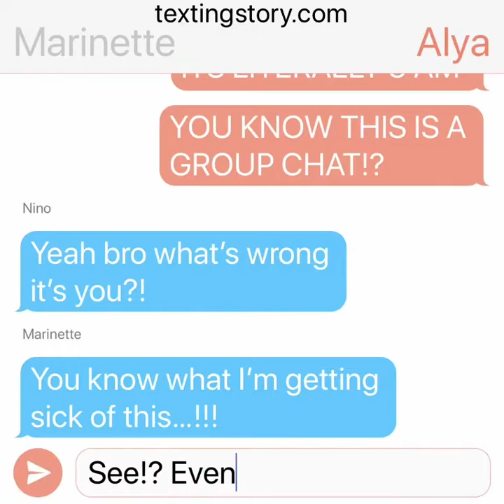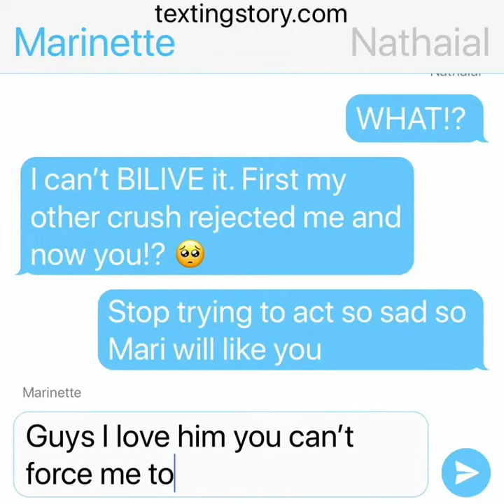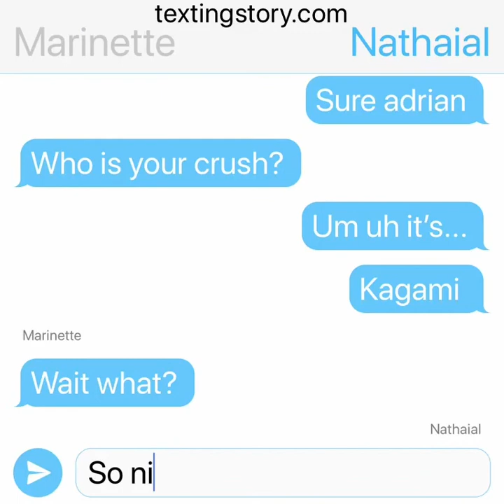Which will marinette chose? Part 2 ( trend)